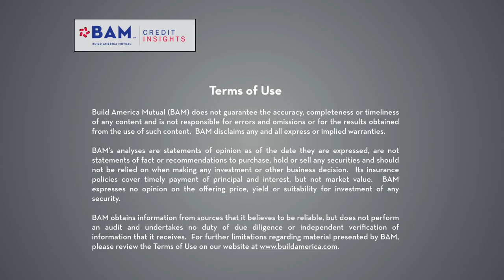BAM Muni Market Update - Sept. 27, 2019: Featuring RBC's Glenn McGowan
BAM's Bryan Baebler and RBC underwriter Glenn McGowan met on the sidelines of The Bond Buyer's California Public Finance Conference to discuss the outlook for demand for municipal bonds over the final quarter of 2019. View their whole conversation in BAM's weekly update.